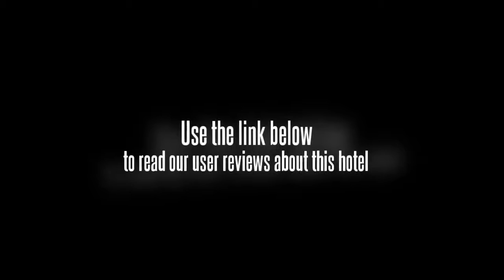The Residence On River's Edge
The Residence On Rivers Edge Shanghai is wholly owned by CPI Capital Partners Asia Pacific L.P. that is managed by Citi Property Investors -CPI-. CPI is the real estate investment management business of Citi. A unit of Citi Alternative Investments CPI invests its clients capital in private market real estate investment strategies designed with the objective to produce attractive absolute and risk-adjusted returns in North America Europe and Asia along with liquid public market domestic and global real estate securities investment strategies. With more than 100 professionals CPI manages over US11.4 billion in gross real estate assets through its New York Los Angels London Hong Kong and Shanghai offices as well as its presence in Mumbai.

Your confidence in life is our commitment.
The Residence On Rivers Edge Shanghai its a unique executive home while you are at oversea offering you both productive business environment and comfortable living space. It strives to achieve the highest standards service by catering to specific needs of todays expatriates. We guarantee you a safe and secured environment during the entire stay period. Needless to say it is well designed for expatriates who chose contemporary residences and home away from home hospitality. It is a new landmark residence in Xu Jia Hui Shanghai.

We provide various unit mix and flexible rental schedule to suit your long-term stay your project-group stay as well as your short-term Pre-stay or Post-stay in Shanghai.